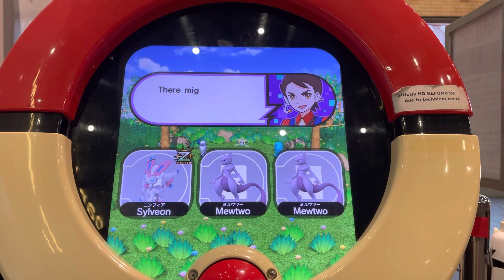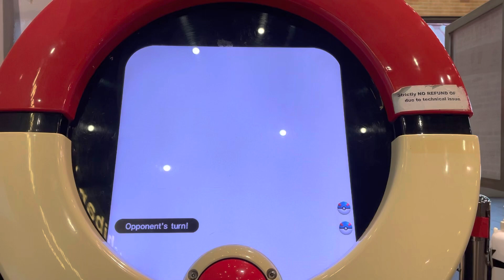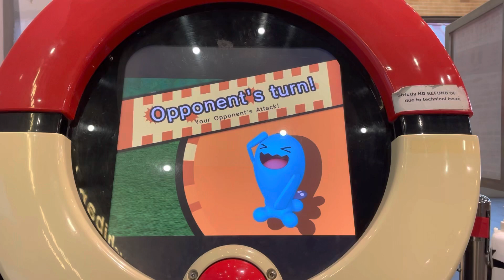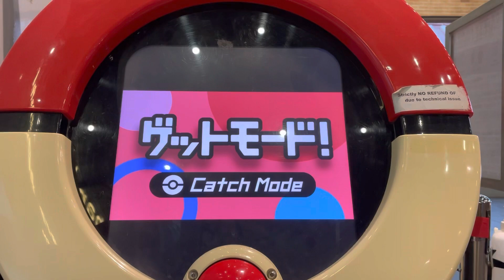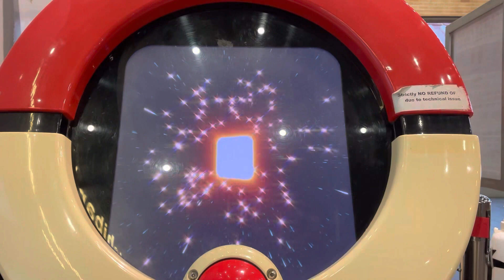Pokémon tretta bs01 (jirachi has appeared!!! Powerful Pokémon trade)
Jirachi has appeared,will I be able to catch it?!